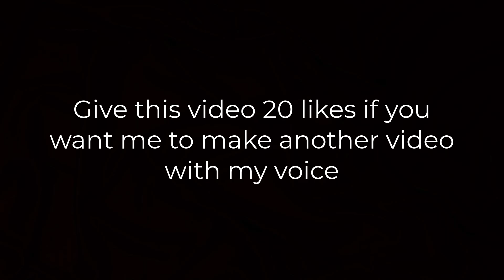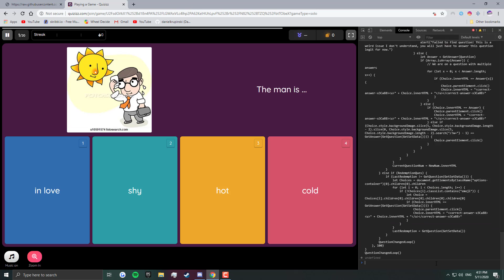Quizizz Auto Answer Cheat! (PATCHED)